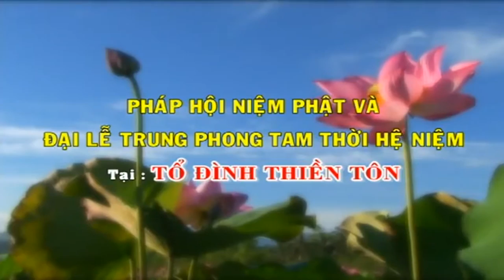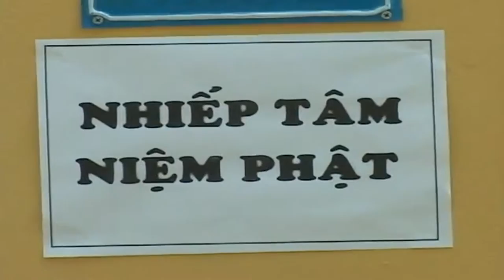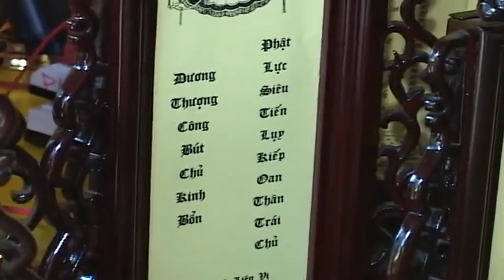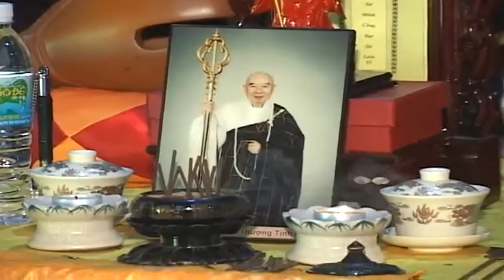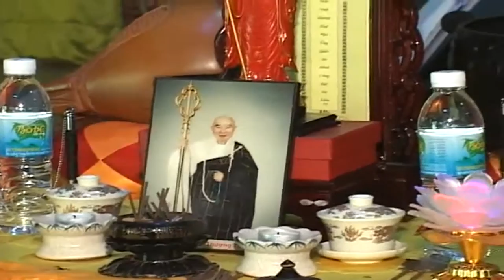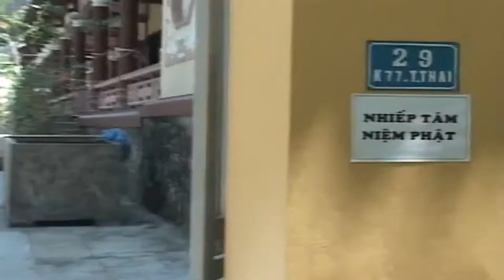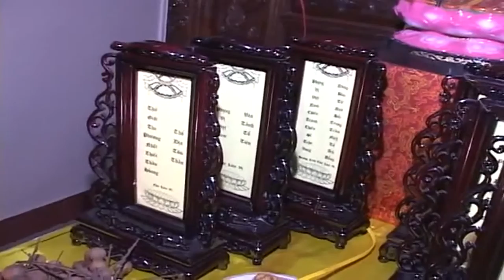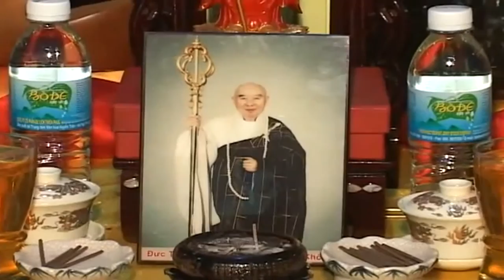Tam Thời Hệ Niệm Pháp Sự 1-3 (Huế 2011) - Pháp Sư Ngộ Thông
- Pháp hội niệm Phật và tam thời hệ niệm tại tổ đình Thiền Tôn (2011)
- Pháp Sư Ngộ Thông chủ lễ